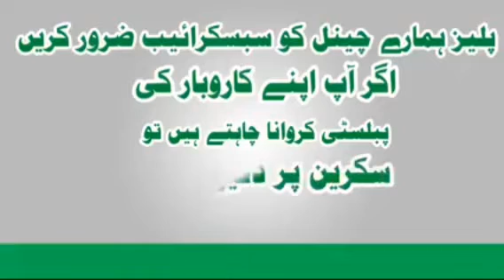Critical Review - Aaj Mubarak Ke Sth 22/04/2022 - 9 Brothers TV International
At 9 Brothers TV International you will find very exciting videos all over the world about
news, delicious recipes to cook at home, real stories from different people and interviews and much more. We are
sure there is something suitable for you as well. Please also take a look at our other videos. Thanks for having a look.

This YouTube channel is not an official channel of the Ahmadiyya Muslim Community. It is not managed by this
community so it doesnt belong to them!